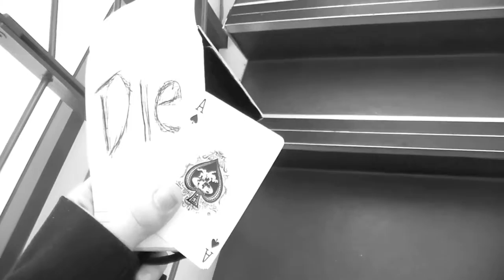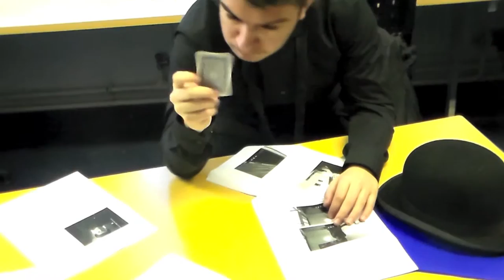GCSE MEDIA STUDIES - TV CRIME DRAMA TRAILER